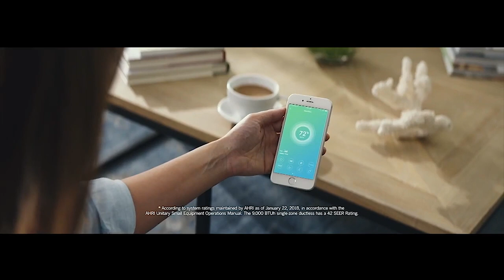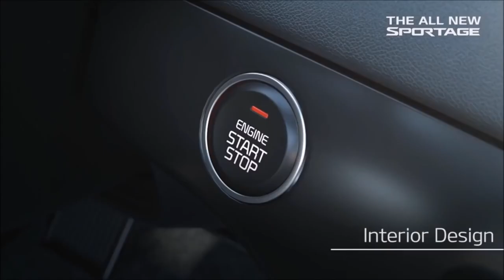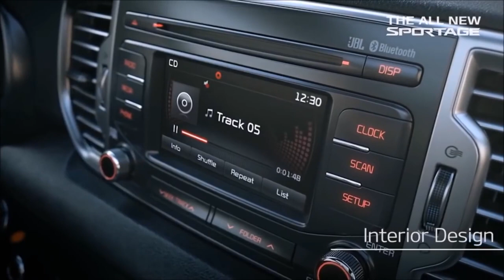Fix it Season 6 Episode 2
Fix It TV Show Season 6